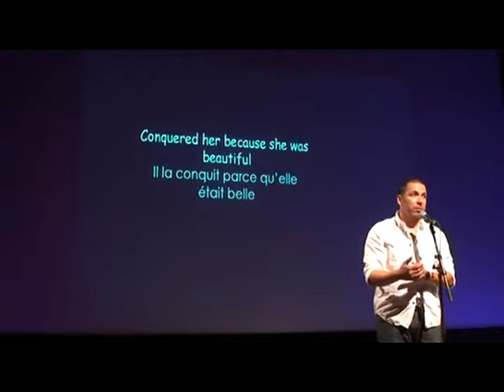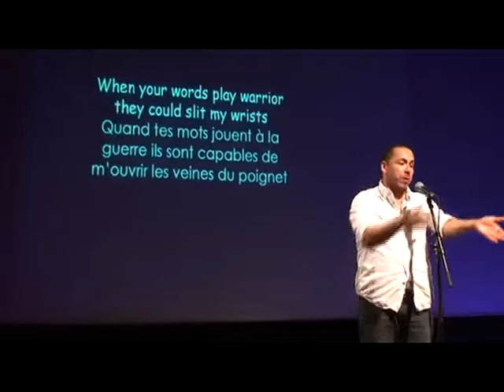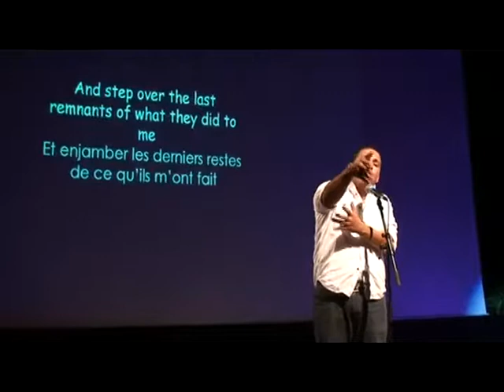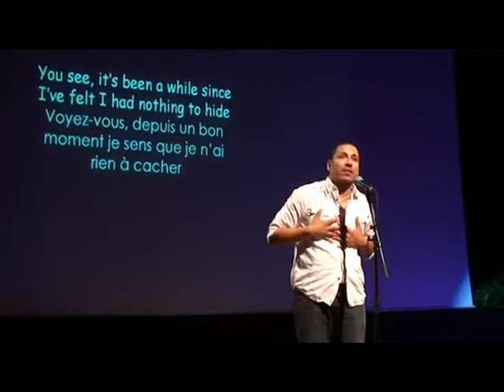Joaquim Zithuazenejo (USA) "Chid Of Contest"/ 2009